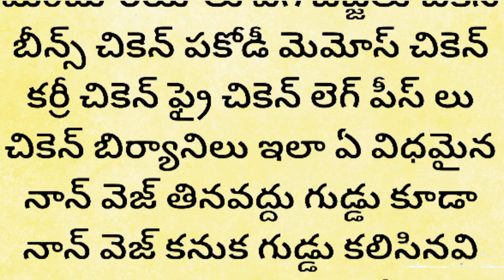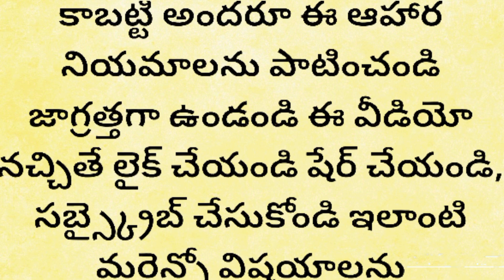ఈరోజే అతిపెద్ద గ్రహణం ఇంట్లో పొరపాటున ఆడవారికి కూర వండతో ఇంటికి గండం చేతిలో ఒక్క రూపాయి కూడా మిగలదు